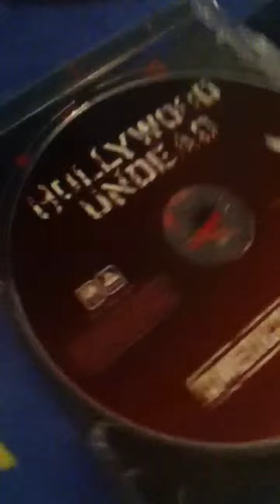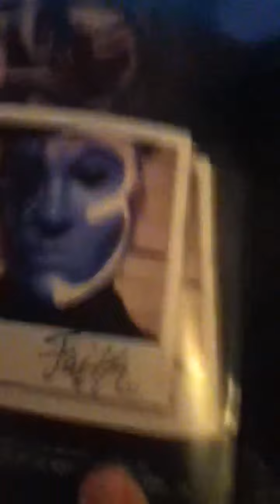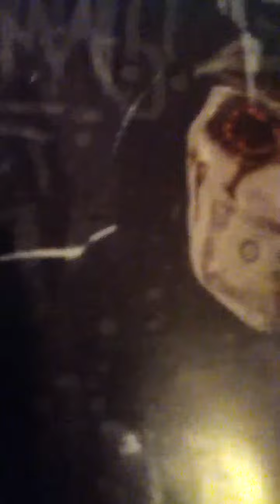CD Unboxing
Hollywood Undead-American Tragedy 2011